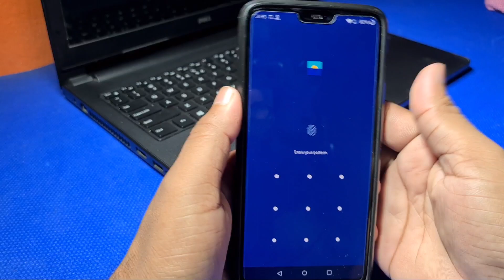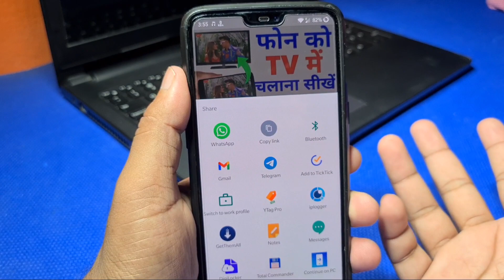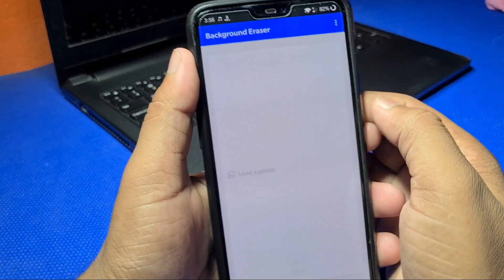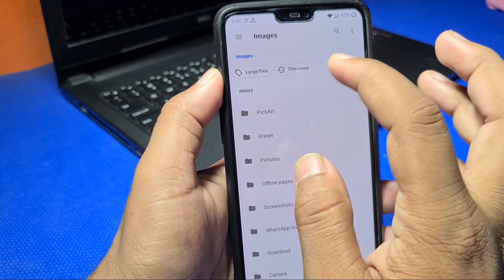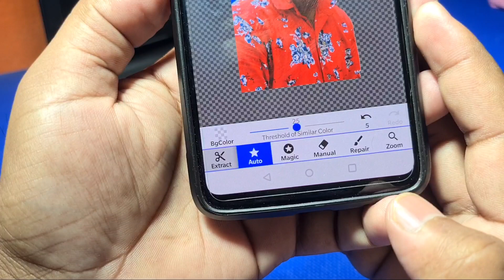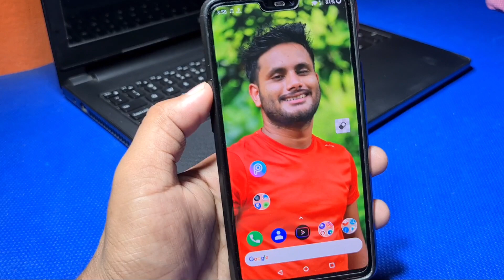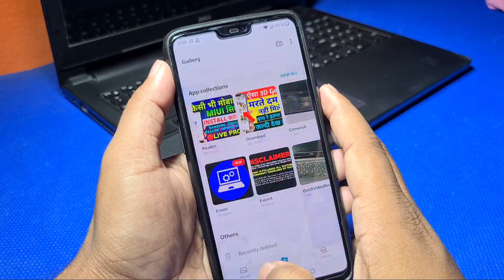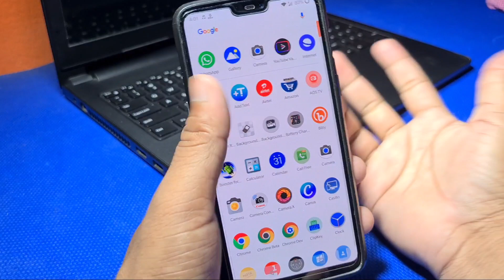फोन से Photoshop जैसा Editing होगा, ये ट्रिक जान लो | Photoshop की जरूरत नहीं पड़ेगी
Tech Tips And Trick And For More Tipsy Tricky Videos Must Stay Tunned Interesting Software Modding Customisation Video in Free Of Cost

1.MY DSLR CAMERA
2.My Mic Boya M1
3.SSD Samsung 4.My Primary Laptop
2nd Laptop 65K ONLY
5.499 rupya Me Tripod 6.Tripod Under 1500

This Channel All Content Based On Education
All Channels Content Created By Own